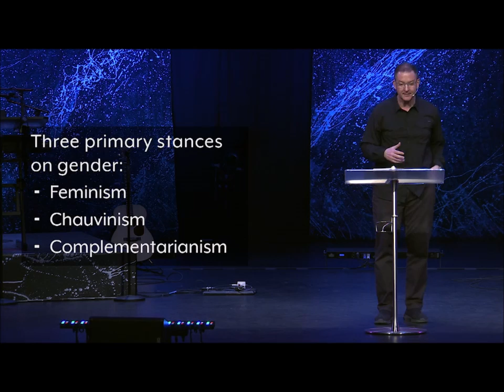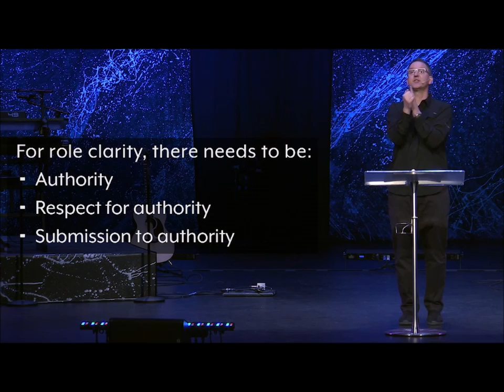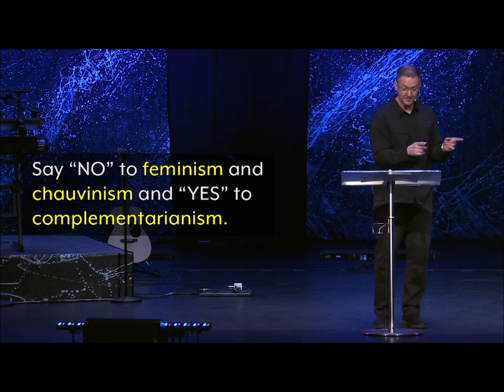There are only 2 Genders and it was DESIGNED that way.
Pastor Troy Dobbs